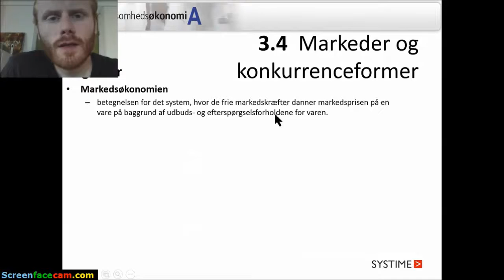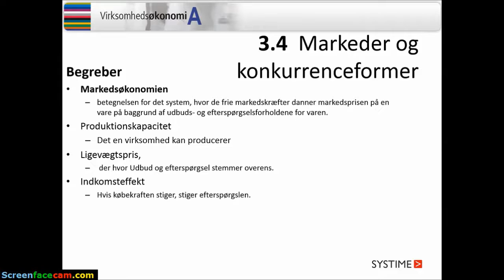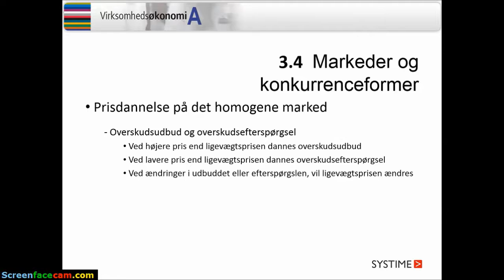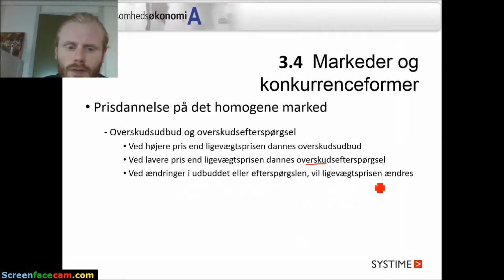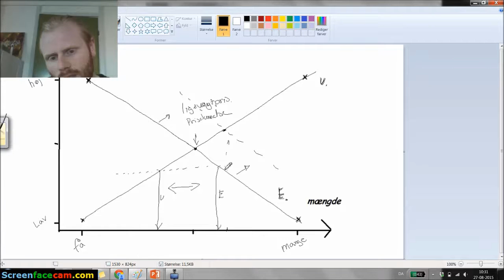VØ 03 05c opsamling